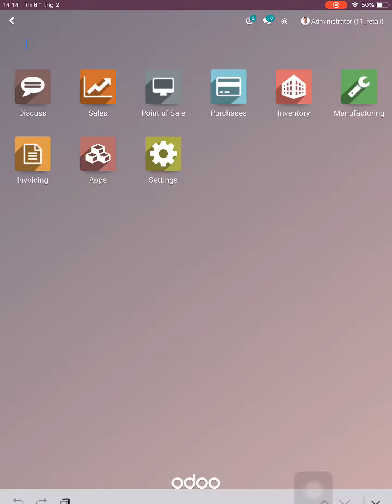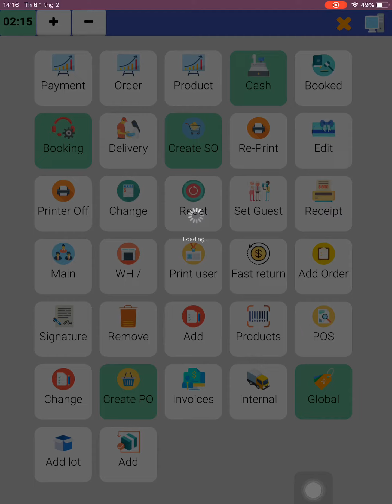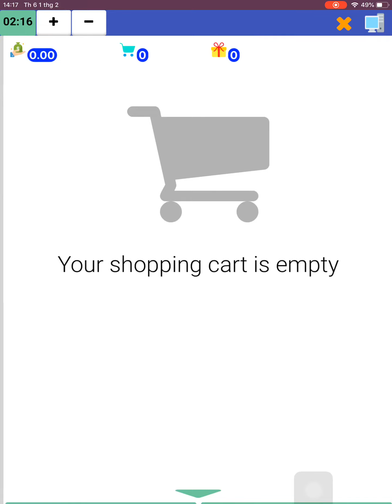POS Create Purchase Orders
Module can help cashiers create Purchase Order